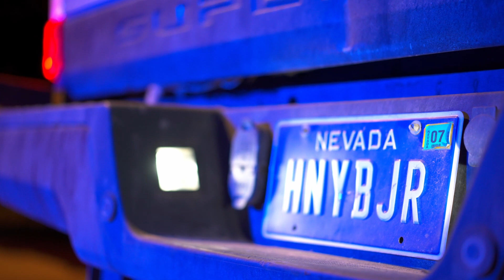Ben Cloward | Cloward Trial Lawyers | Official Flagship Video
More on Cloward Trial Lawyers

If you've suffered injuries in an accident due to someone else’s negligence or wrongdoing, it is important that you have knowledgeable and experienced legal counsel on your side right away. The experienced Las Vegas personal injury attorneys at Cloward Trial Lawyers are here to help you every step of the way to pursue the full monetary compensation you deserve for your accident-related bodily injuries.

Our legal team has a strong track record of success when it comes to settling personal injury claims or aggressively litigating them in the courtroom. We can answer all of your legal questions, assist you during settlement negotiations with insurance companies, and fight for your rights in the courtroom.

For a free legal consultation and case evaluation with a skilled Las Vegas personal injury attorney, please give us a call today at or contact us to find out more at

Some notable results we have achieved for clients include the following:

    #1 Largest Wrongful Death Verdict in Nevada History For A Person with Intellectual Disability
    #1 Largest Wrongful Death Verdict in Nevada History From Negligent Security
    #2 Largest Wrongful Death Verdict in America For Wrongful Death in 2020
    #1 Largest Settlement In Nevada History Against Greyhound Lines Inc.
    #1 Largest Settlement in Nevada History Against Jacuzzi, Inc.
    #1 Largest Settlement in Nevada History Against First Street for Boomers & Beyond, Inc.
    #1 Largest Wrongful Death Verdict in Nevada History Against First Transit

More on Hawkline Video